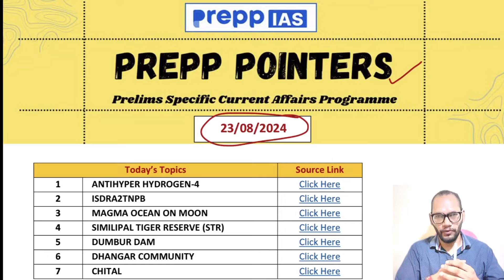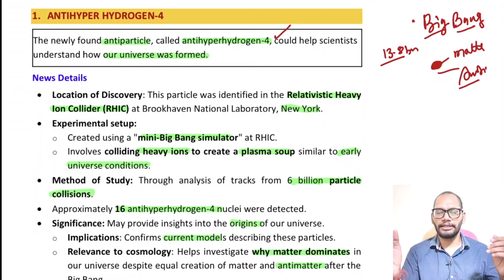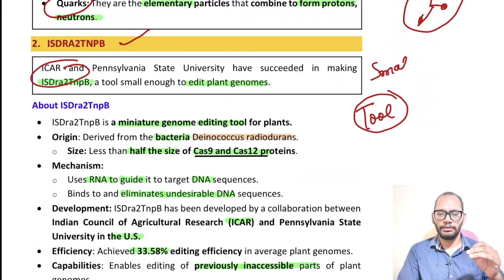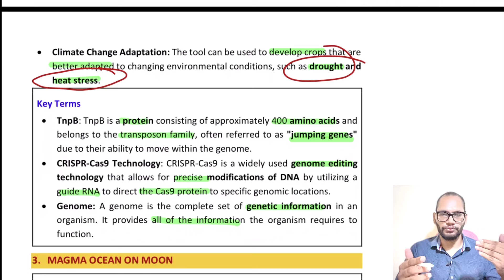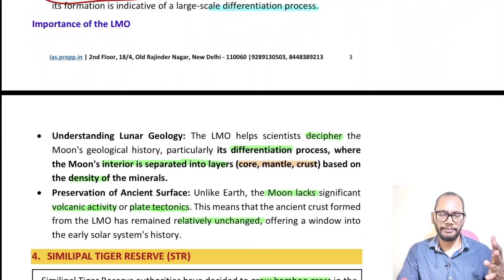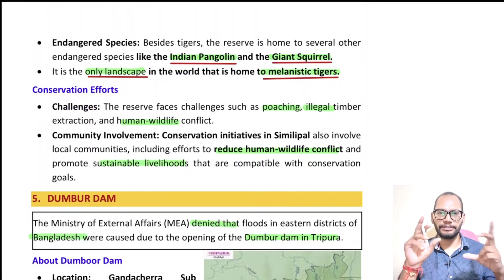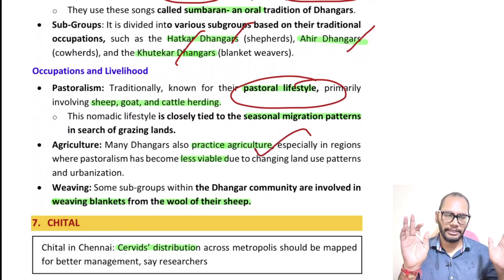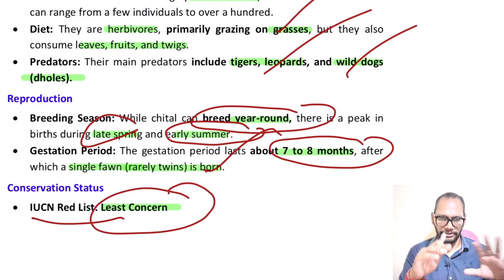The Hindu Newspaper Today Analysis I Prepp Pointers | 23 August 2024 | UPSC Prelims 2024/25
In this video, Sitender Sir will cover important Prelims Topic through The Hindu Newspaper and editorial analysis. This video will be helpful for Prelims as well as Mains preparation for the UPSC Civil Services Exam.

Introduction 00:00
1 ANTIHYPER HYDROGEN-4 01:32
2 ISDRA2TNPB 05:21
3 MAGMA OCEAN ON MOON 10:27
4 SIMILIPAL TIGER RESERVE (STR)  14:05
5 DUMBUR DAM 16:15
6 DHANGAR COMMUNITY 17:52
7 CHITAL 20:40